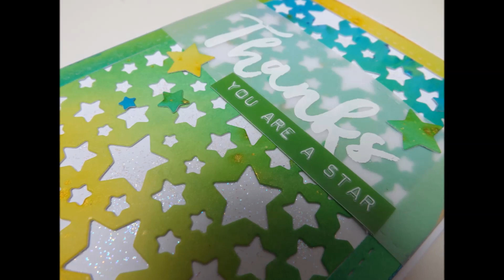You Are a Twinkle Star :D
A quartet of bight and cheerful cards all containing the words 'you are a star' to go along with the theme of the background, and I teamed each one up with a different Stylish Script stamp :D I love taking Christmassy dies and using them for everyday cards, and teaming the Twinkle Star background die up with these bright and funky colours certainly does that!! :D

Creative Expressions products used in this video :D

Cosmic Shimmer Ink Spray Mist Electric Blue, Lime Burst, Bright Sunshine, Tangy Tangerine and Lush Pink:
Cosmic Shimmer Gilding Polish – Ocean Teal, Bright Sunshine, Lush Pink and Tangy Tangerine:
Creative Expressions Non Stick Craft Sheet
Cosmic Shimmer Glue:
Woodware Ultra Fine Tip Glue Applicator Bottles
Creative Expressions Stamps By Lisa Horton - Stylish Script:
Ranger Perfect Medium Ink Pad
Cosmic Shimmer True White Detail Embossing Powder:

And don't forget as always, if you do find my videos too fast, you can slow them down by clicking the settings symbol in the bottom right of the video (the little cog symbol) and you can slow it right down to a quarter of the speed :D However this does only work if you're watching on a computer :D Also don't forget to subscribe if you like my videos, as there will be plenty more!!